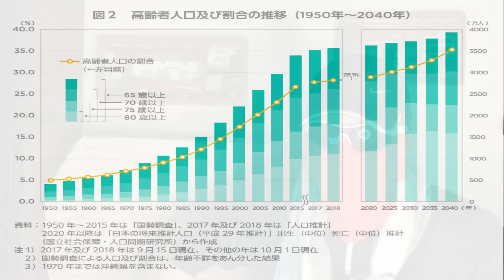大晦日スペシャル！今年の事件！UFO！２０２３年はどんな年！見なきゃ損！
事件のまとめ！そして２０２３年から２０２５年問題、UFOから人類滅亡説！見なきゃ損の情報てんこ盛りスペシャル！